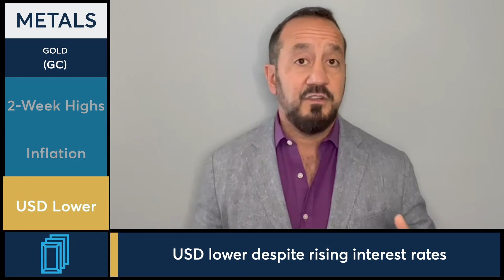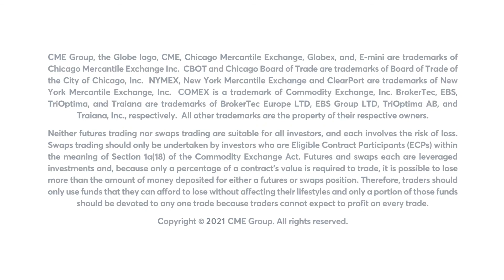Metals Market Commentary: Bob Iaccino, 2/10/22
Gold futures hit a two-week high after a five-day rally. Bob Iaccino discusses what is moving gold markets.